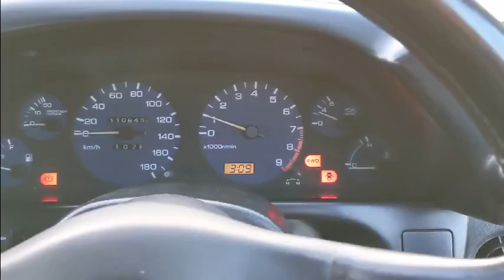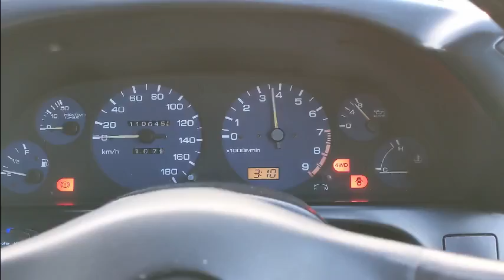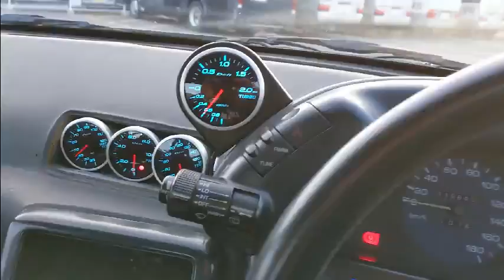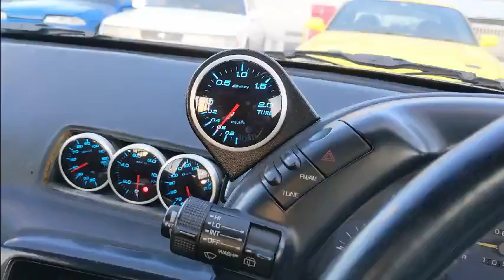1991/03 Nissan Skyline Coupe RB26DETT SWAP! 5MT Rocket Bunny Fenders! Work Meister S2 18inch Wheels!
1991/03 Nissan Skyline Coupe RB26DETT SWAP! 5MT Rocket Bunny Body Kit! Work Meister S2 18inch Wheels!
SPECIFICATIONS
Stock No.20219M
Year/Month1991/03
Make Nissan
Model Skyline Coupe
Type Coupe
Model Code E-HNR32KAI
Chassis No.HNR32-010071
Engine 2,560 CC
Mileage110,611 KM
Odometer Normal
GradeRB26DETT SWAP!
Fuel Petrol
Transmission 5MT
Drive Right Hand
Seats 2
Doors 2
4wd
Color Black Amethyst Pearl